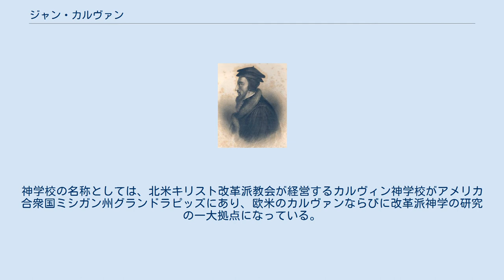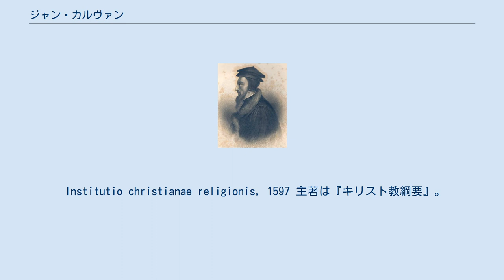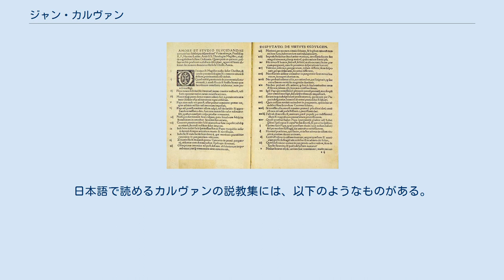ジャン・カルヴァン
ジャン・カルヴァン（フランス語: Jean Calvin [ʒɑ̃ kalvɛ̃]、1509年7月10日 - 1564年5月27日）は、フランス出身の神学者。
マルティン・ルターやフルドリッヒ・ツヴィングリと並び評される、キリスト教宗教改革初期の指導者である。
また、神学校として1559年に創設されたジュネーヴ大学の創立者である。
 カルヴァンの神学は、ルター派など一部を除き教派の違いを超えてプロテスタント諸派に大きな影響を与えた。
そこにおいて強調されるのは、神の絶対性、聖書の権威、神意による人生の予定、長老による教会政治、信者の訓練などである。
プロテスタント教会のひとつ改革派教会は彼の思想的流れを汲む教会である。
 1509年フランス北部ピカルディ地方のノワイヨンで法律家の子として生まれる。
1523年14歳でパリ大学に留学し、哲学、神学を学び、その後法学を学んでブルージュ大学を卒業。
人文主義的な教養を身に付けた。
ルキウス・アンナエウス・セネカの『寛容書簡（寛容について)』を翻訳し、1532年にパリで刊行。1533年頃、突然の回心を経験したという。 1534年、パリで檄文事件が起こるとプロテスタントへの弾圧が激しくなり、バーゼルに亡命した。 1536年3月、26歳のときにバーゼルで『キリスト教綱要』（初版本、ラテン語）を刊行。
この本は広く読まれ、その名を世に知られた。
カルヴァンは名高い論争家で、論敵との議論の必要性から『キリスト教綱要』も5度にわたって改訂・増補され、1559年出版の最終版は初版本（1巻本）の数倍もの分量になった。
1541年にはフランス語版が刊行された。
 同年、旅行中に偶々滞在したスイスのジュネーヴ市で、牧師のギヨーム・ファレルに要請されて同市の宗教改革に協力する。
1538年、教会勢力の拡大を恐れた市当局によってファレルらと共に追放の憂き目を見るが、約半年間バーゼルに滞在したのち、ストラスブール（シュトラースブルク）に3年間滞在した。
 そして1541年には、市民の懇請によってジュネーヴに戻る。
以後30年近くにわたって、神権政治（または神政政治、セオクラシー）を行って同市の教会改革を強力に指導した。
ジュネーヴにおいてカルヴァンは厳格な統治を行い、市民の日常生活にも厳しい規律・戒規を求めた。
 1553年、カルヴァンの手の者によって異端者として告発された旅行中の神学者ミゲル・セルベートは、ジュネーヴ市当局によって生きながら火刑に処された（ただし、火刑はカルヴァンの意ではなかったというが、それでも彼は、セルベートがジュネーヴに来れば生きて去らせることはしないと周囲に語っていた）。
これに先立ってセルベートの処遇を同盟諸都市に訊ねたジュネーヴ市は、全ての意見がカルヴァンと同意見であったため、これを境にジュネーヴ市におけるカルヴァンの地位はほぼ確定したものとなった。
他方、この事件に対しては、セバスチャン・カステリオンなど反カトリック陣営がカルヴァンを非難した。
 1555年にはカルヴァン派の市長が4人になった。
 1564年5月27日、死去。
没後の1667年には著作全集がアムステルダムで刊行された。
 「カルヴァン神学の中心教義は予定説（二重予定説）である」というアレクサンダー・シュヴァイツァーの学説は、マックス・ヴェーバーらに影響を及ぼした見方ではあるが、現在は支持されないという主張を行う者が現れているがその者の名前を知る者は多くはない。
「予定」の項目が現われるのは『キリスト教綱要』第3版からである。
カルヴァンの中心思想を特定することは困難であるが、「神中心主義」などと表現されることが多くなった。
 予定の教義は、カルヴァンの死後も後継者の手によって発展し、1619年、ドルト会議の「ドルト信仰基準」（ドルト信仰告白）などを経て、カルヴァンの死後約100年後のウェストミンスター教会会議（1643年7月1日 - 1649年2月22日）において採択された「ウェストミンスター信仰告白」（1647年）によって現代見られるような形で一応完成した。
それ以来、改革派神学者の保守的陣営において、19世紀の終わりまでは二重予定論に関して、ウェストミンスター信仰告白の枠組みを抜本的に変えることを迫るほど新しく有効な議論が起こ...